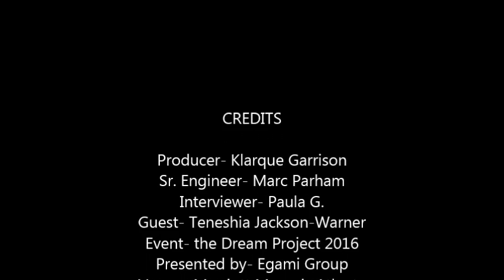Teneshia Jackson-Warner explains what the Dream Project is all about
Ms. Jackson-Warner, the founder of the Egami Group, speaks to SRN's Paula G. about the purpose of "the Dream Project" symposiums.